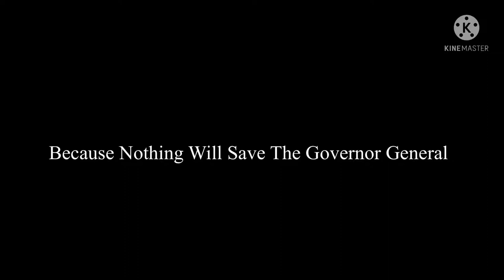Gough Whitlam Address On The Dismissal (November 11 1975) With Lyrics